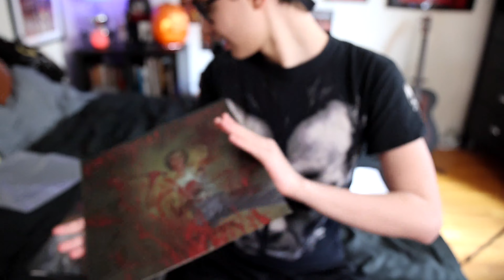CORPSEGRINDER of CANNIBAL CORPSE on the Current Metal Scene & More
Corpsegrinder of Cannibal Corpse is one of the nicest and genuine guys in the metal scene and it was a pleasure to talk to him again. We're looking forward to seeing them again on the road!